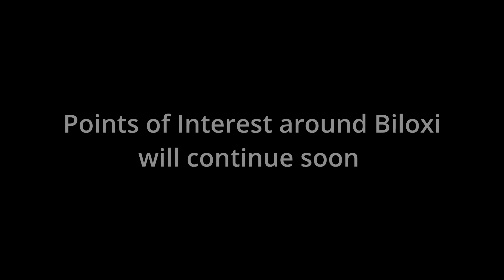Ejected from F18 in Gulf!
Meanwhile, in this 'you're really an actual pilot?!' series, check out some ridiculous attempts to land on an aircraft carrier - a quite difficult task IRL, just ask a Marine pilot. See more of these types of videos posting on Friday fly days. Take care!

Kinetic Ventures - where the energy has realized its potential and is on the move. Just moved here and asking what there is to do around here? Haven't been out for a while and wondering what's new in town? Join me and the ones and ones of subscribers on some local and not so local adventures!